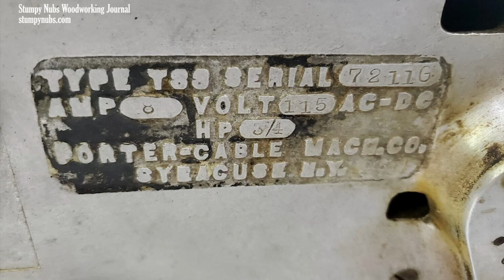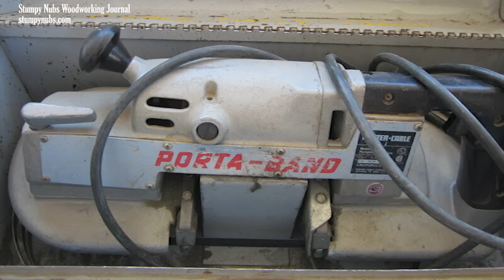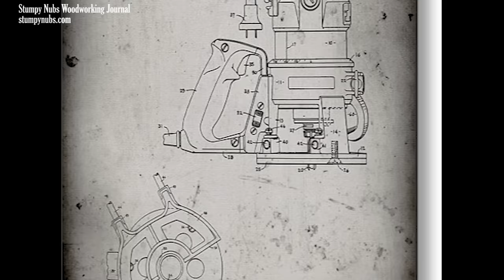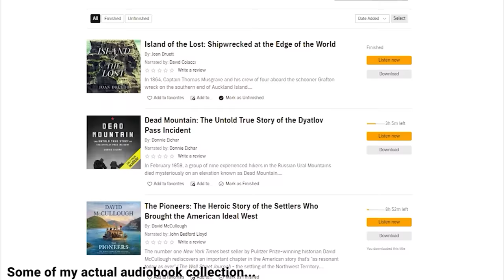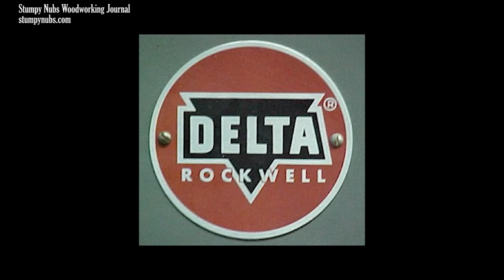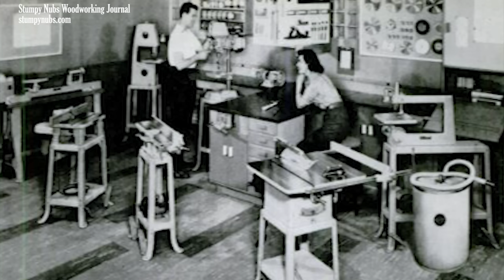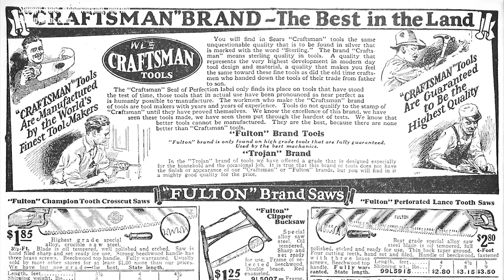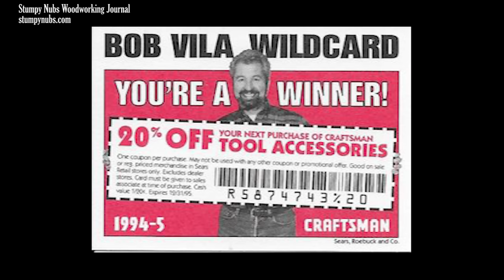What REALLY happened to iconic tool brands Porter Cable, Delta, Craftsman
▼EXPAND THIS SECTION FOR IMPORTANT INFO▼
Let Audible help you discover new ways to laugh, be inspired, or be entertained.

-Mechanical Pencils
-Lumber pencil
-Pocket Measuring Tape
-Irwin Drill Bit Gauge
-Nut/Bolt/Screw Gauge
-Self-Centering Punch
-Self-Centering Bits
-Bit & Blade Cleaner
-Digital depth gauge
-Wood Glue
-Spade Bits

★SOME OF MY FAVORITE HAND TOOLS★
-Digital Caliper
-Stanley Sweetheart Chisels
-Mini Pull Saw

★SOME OF MY FAVORITE POWER TOOLS★
-Miter Saw
-Cordless drill
-Brad nailer
-Mini Compressor
-Jig Saw
-Scroll Saw

★SOME OF MY FAVORITE OTHER TOOLS★
-Drill Bits
-Forstner Bits
-Machine Setup Blocks
-Counter-Sink Bit